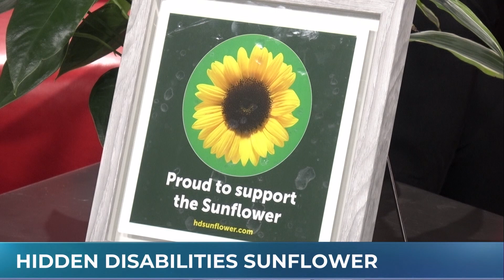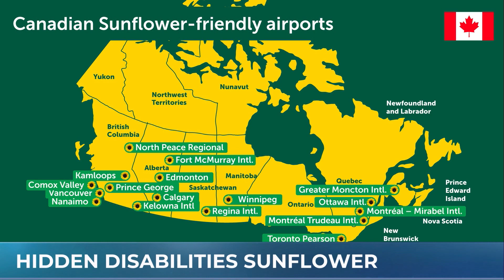Global program is making the invisible visible through the power of a sunflower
A global program is trying to make things easier for people with hidden disabilities. Productivity expert Clare Kumar shared more on the power of a sunflower.